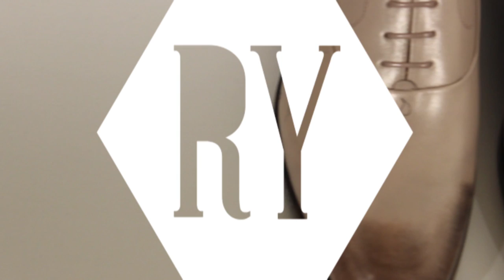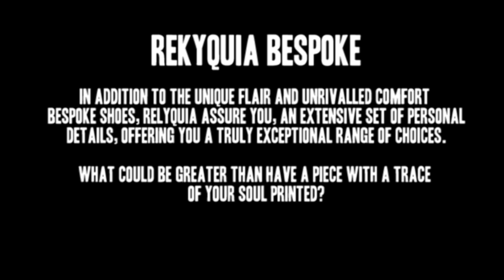Cry Baby - Shoe Tattooed by Relyquia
CRY BABY

For the first tattoed shoe we are launching,  we created a unique designed tattoo, inspired by sailing items like anchors and ropes.
We name it "Cry Baby" because it has the bravery of a sailor, the sophistication of a gentleman and the strongness of the sea.

TATTOED SHOES

After months of research, Relyquia perfected a technique for tattooing skins. It is a technique applied by hand on the leather and it is mastered by just a small group of specialists and artists.Today, it is possible to have items in leather tattooed - from shoes to bags, belts and leather accessories.
Soon Relyquia will release an exclusive selection of new design themes like vintage tattoos or the subtle art of calligraphy.
But that's not all. You can also provide your own design for the tattoo. Choose where it will be placed and what patina will cover it,  light to make it stand out or dark for greater discretion. You can also choose your favorite model and the leather colors.
With this exclusive service, Relyquia takes the personalization of already unique bespoke shoes even further.